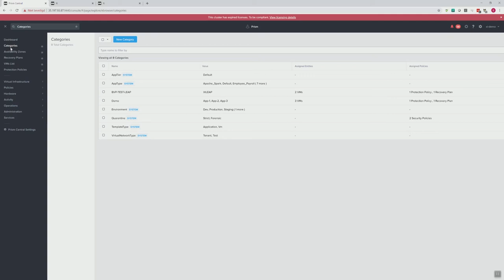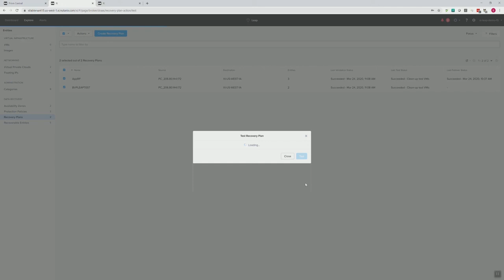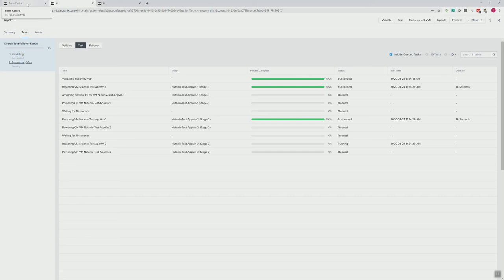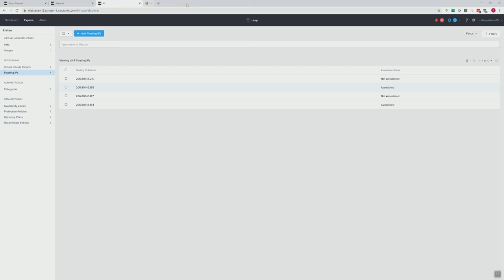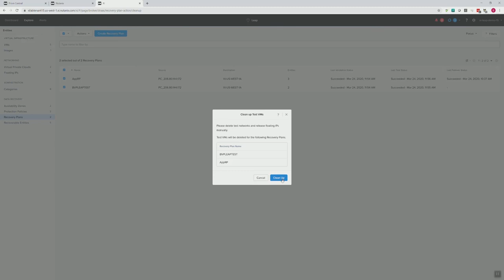Nutanix Xi Leap Test Failover (Onprem to Xi Cloud)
Short video in a series of 3 part of the Nutanix # Xi Leap blogpost
In this video we show the test failover functionality of Nutanix Xi Leap.